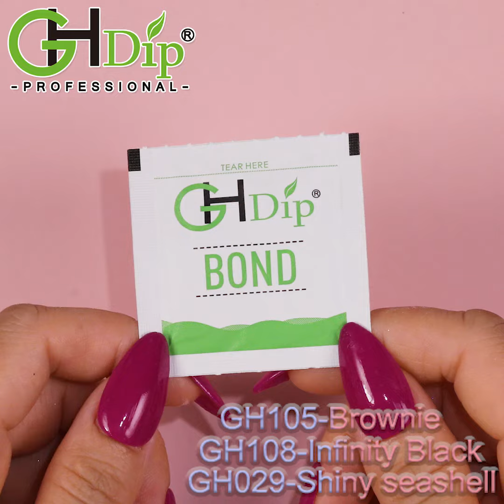How to use dip powde and base glue create marble look Leopard Print Nails Art Tutorial ❤ GHdip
How to use dip powde and base glue create marble look Leopard Print Nails |dip powder Nail Art Tutorial ❤ GHdip